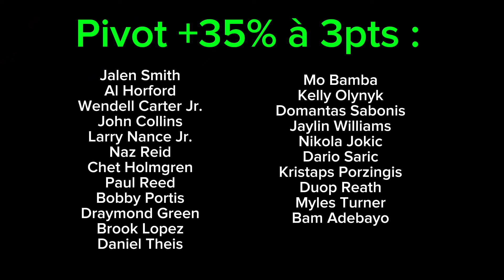Ce rookie est sous-côté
Bonjour à tous ! bienvenue pour une nouvelle vidéo !

aujourd’hui on va parler de Kel’el Ware, qui est un rookie que je trouve très prometteur avec un profil très intéressant !